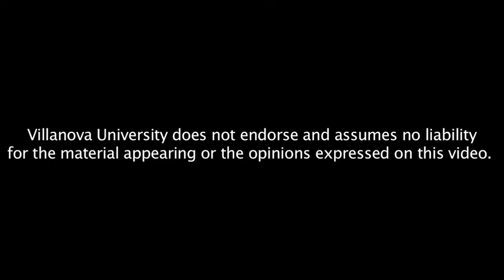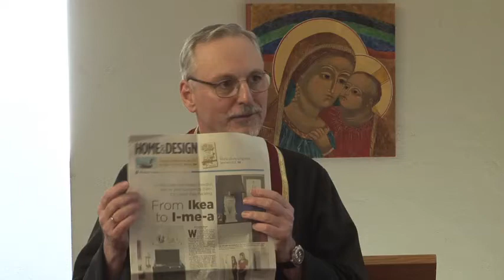Lenten Retreat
Joseph Loya, O.S.A.
Department of Theology & Religious Studies
Villanova University